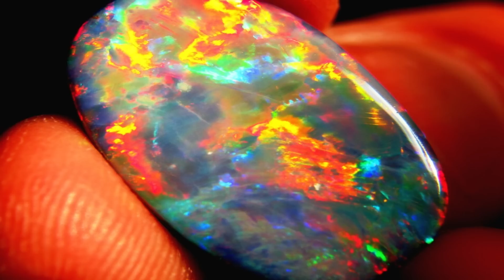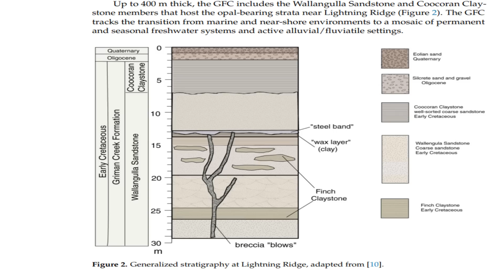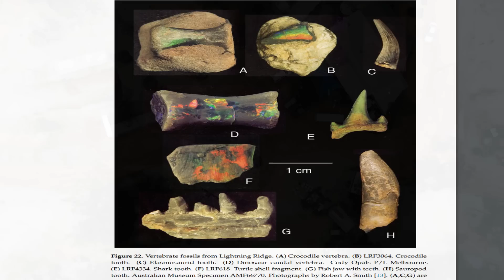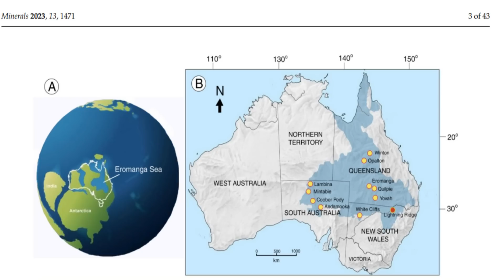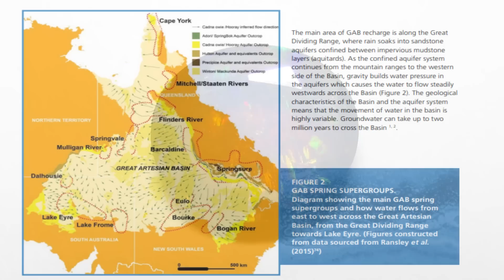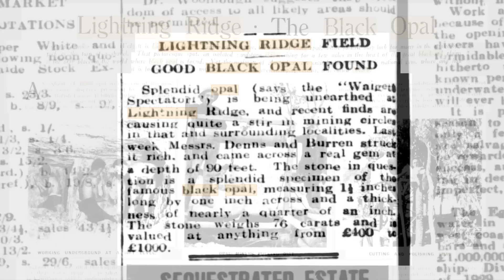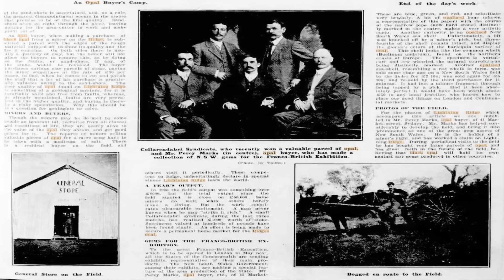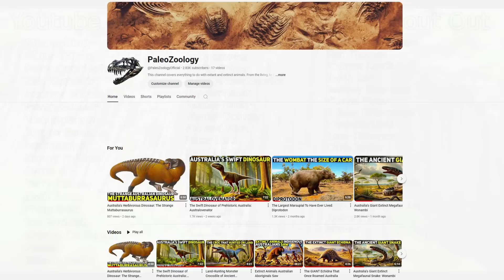One of The World's Rarest Gemstones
Discover the fascinating story behind black opals, one of the world’s most captivating and rarest gemstones, found almost exclusively in Lightning Ridge, Australia. In this video, we explore the unique geology that forms these spectacular gemstones, known for their vibrant and fiery play of color against a dark, mysterious background. Learn about the geological processes that took millions of years to create these stunning precious opals, and why they are considered even rarer than diamonds.

We’ll dive into the history of black opal mining in Lightning Ridge, starting with their first discovery in the late 19th century and how these extraordinary gems became some of the most valuable in the world. Find out how opal mining differs from other types of mining, like gold mining, and the extreme challenges miners face when searching for these hidden treasures deep within the earth. Unlike gold, which forms in specific deposits, black opals can be scattered randomly throughout layers of sediment, making the search for them a complex and unpredictable process.

If you’re curious about the science behind the formation of black opals, the rare conditions required for their creation, and why Lightning Ridge remains the premier source of these gems, this video will guide you through it all. Along the way, we’ll explore the geological setting of the Great Artesian Basin during the Cretaceous period, how volcanic ash and silica-rich waters helped shape the opals we see today, and why the region is renowned worldwide.

Whether you’re a gem enthusiast, a geology lover, or just intrigued by rare gemstones, this video offers a comprehensive look at why black opals are so special and how they continue to capture the hearts of jewelers, collectors, and opal lovers around the globe.